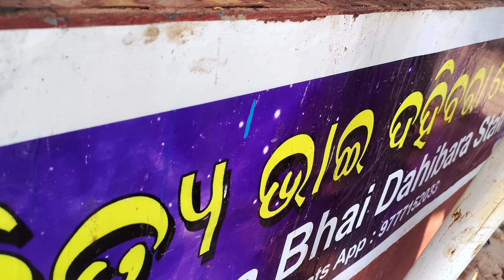Dream come true!!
Hello Guys,

I watched a dream yesterday and it finally came true!! check it out 😀